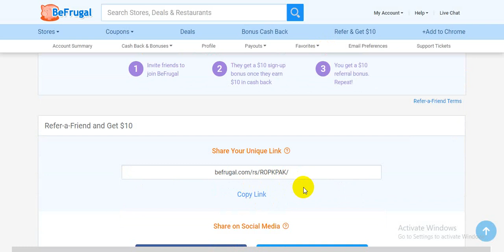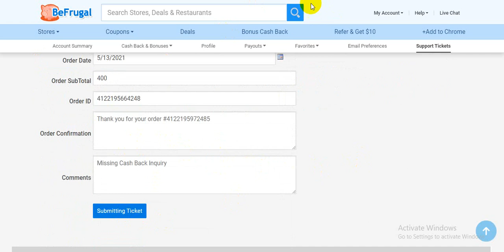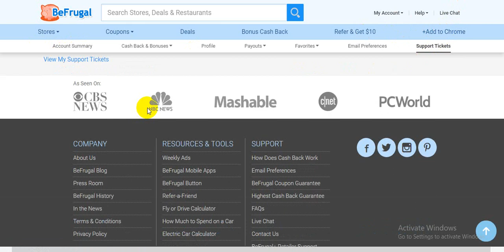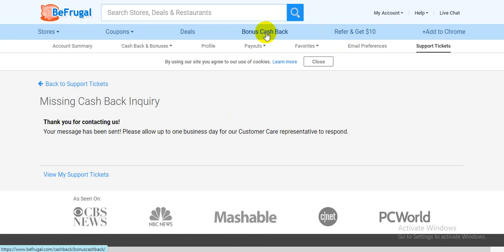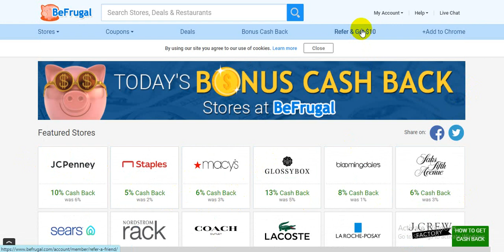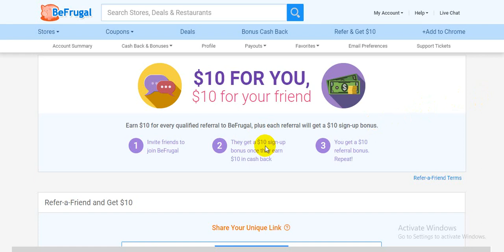Befrugal Bonus Cash Back Stores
I have batter experience in Amazon Drop shipping since 2015.

New store no problem I will Manage and grow up your drop shipping business.
Are you looking for Walmart to Amazon drop shipping expert?

Hii...I am Raju full-time provider and I have 5 years Experience in Drop Shipping Business.

Service I will Provide you :
*Product listing
*Inventory
*Pricing adjust
*Product analysis
*Competitor analysis
*Ship/ordered
*Tracking

Product Listing
Inventory Cheek
Repricing
Increase Sale
Customer Support
Order

✔monthly target at new seller 2k per month,
✔ For old seller 5k per month.

Product Listing
Inventory Cheek
Increase Sale
Customer Support

Order